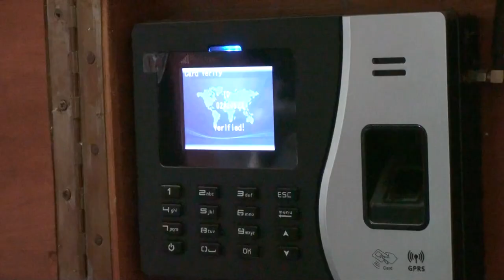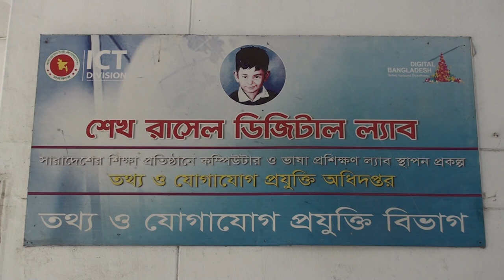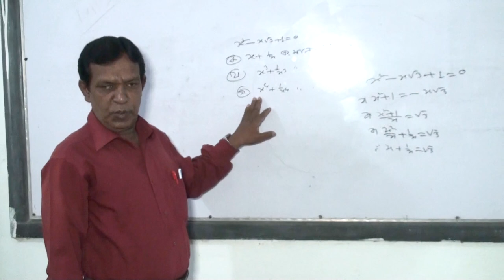সিরাজগঞ্জ উচ্চ বিদ্যালয়ে চালু হলো ডিজিটাল ক্লাস রুম ও ডিজিটালাইজড উপস্থিতি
জেলার প্রথম কোনো স্কুলে এমন কাজ শুরু হলো। যেখানে প্রতিটি শিক্ষার্থীর অভিভাবক সহজেই তার সন্তানের স্কুলে আগমন ও বের হবার সময় জানতে পারবে। একই সঙ্গে স্কুলের সব কার্যক্রম মোবাইল অ্যাপের মাধ্যমে জানতে পারবে।

digital class room school,
teacher stuff for classroom,
classroom setup fourth grade,
classroom setup upper elementary,
classroom setup 6th grade,
classroom setup black teacher,
classroom with teacher and pupils,
classroom in the classroom,
classroom lesson high school,
classroom setup first grade,
classroom setup high school,
classroom setup middle school,
edtech tools for the classroom,
classroom teaching videos elementary,
students in a classroom,
classroom centers,
high school ela classroom,
high school english classroom setup,
classwork google classroom,
student activity in class,
student activity in classroom,
school and classroom,
students inside the classroom,
classroom setting for preschool,
learning in school and outside school,
classroom setup fifth grade,
classroom set up 3rd grade,
middle school english classroom setup,
odd students in the classroom,
smart class in school,
smart board in classroom,
classroom setup primary school,
students learning in classroom,
teaching outside the classroom,
teaching equipment classroom,
teaching activity in classroom,
ue classroom,
1 classroom,
how to run a classroom,
ua junior high school,
old classroom vs new classroom,
student choice in the classroom,
classroom teaching videos high school,
setting up my classroom high school,
active board in the classroom,
your classroom,
teacher classroom setup high school,
classroom at school,
school time online class,
classroom set up second grade,
classroom set up third grade,
4th grade classrooms,
classroom set up 5th grade,
6 classroom,
classroom setup 7th grade,
classroom ideas for elementary,
classroom ideas for middle school,
8th grade classroom observation,
classroom setup 8th grade,
grade 8 classroom setup,
classroom design high school,
classroom observation engaging middle school students,
9th grade classroom